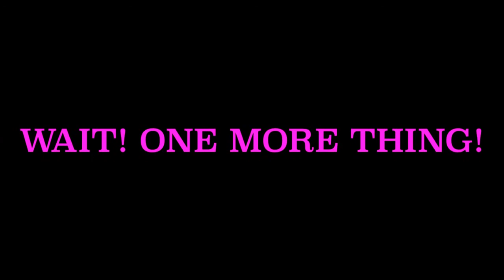PE Back to School Night McBride Elementary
PE Information/Introduction